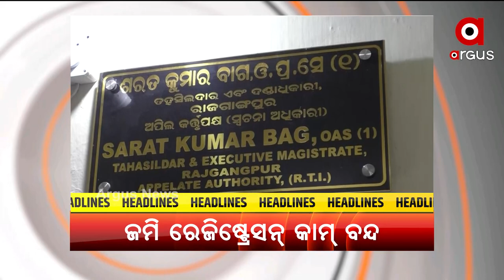HEADLINES : 5PM : 6 OCT 2021 : ARGUS NEWS